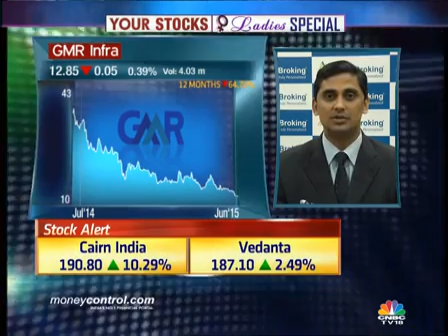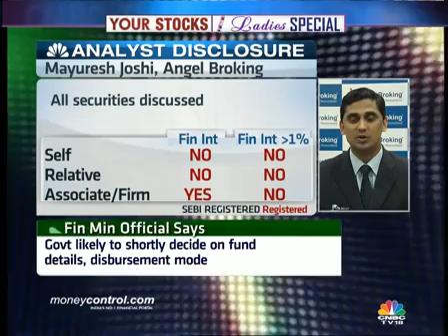Your stocks: Top chart picks by market experts - Part 1 - Your Stocks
Watch the interview of Mayuresh Joshi of Angel Broking who is here to answer all your stock queries and Nikhil Kothari of Etica Wealth Management answered few personal finance queries.